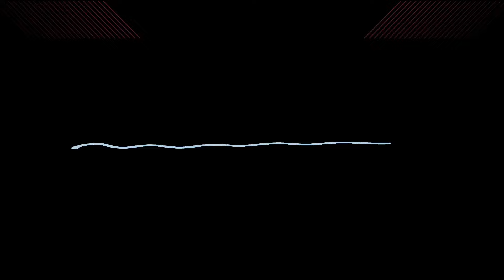طباعة الجيليات بصباغة البلاستيزول Impression sur gelée par colorant plastisol avec Conflan